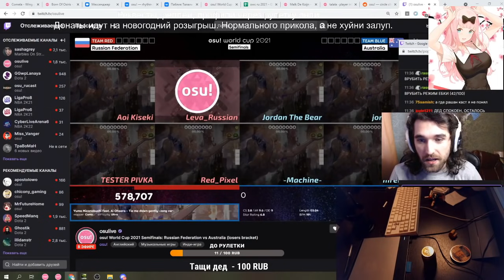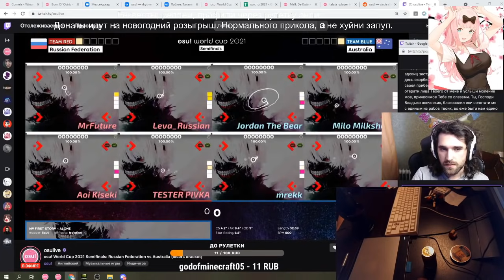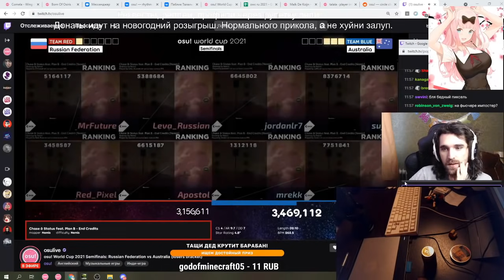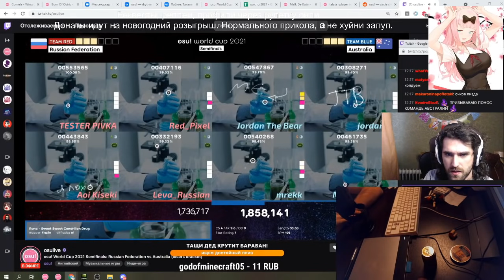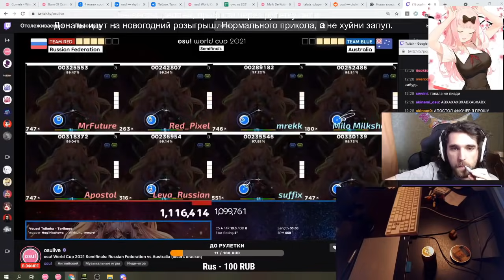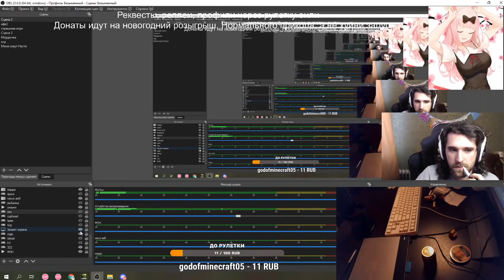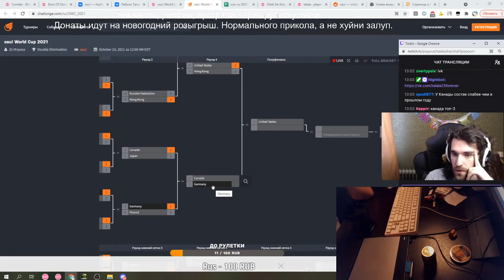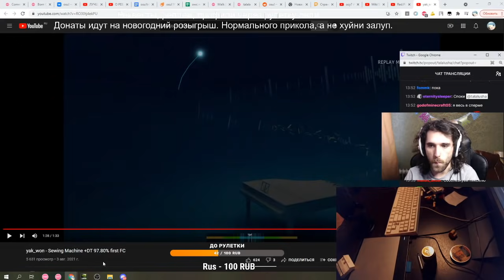Талала играет на OWC 2021 против Австралии | Аналитика Osu! World Cup 2021 | Уходит из игры?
Нарезка со стрима. Финалочка битвы с Австраилей. Сонный Талала смотрит как играют тиммейты на овц. Не спал 24 часа! В лобби против топ игрока (mrekk), ШОК!
Таймы:
00:00:00 Предисловие, болтание
00:10:30 Первая карта (Талала смотрит), болтание
00:13:27 вторая карта (Талала смотрит), болтание
00:16:07 третья карта (Талала смотрит), болтание
00:19:27 четвертая карта (Талала смотрит), болтание
00:22:44 пятая карта (Талала разминается), болтание
00:23:42 шестая карта (Талала разминается), болтание
00:26:07 седьмая карта (Талала смотрит), болтание
00:31:27 восьмая карта (Талала смотрит), болтание
00:36:12 девятая карта (Талала смотрит), болтание
00:40:27 десятая карта (Талала играет), болтание
00:44:17 послесловие, результат, итоги, аналитика и т.д.
00:58:50 прикол
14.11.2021